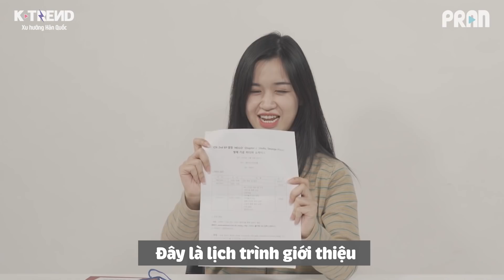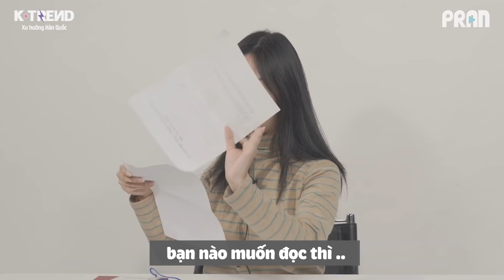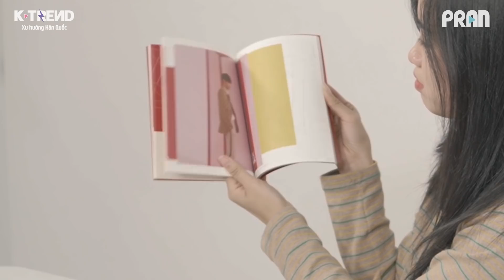SỔ TAY FANGIRL 2 EP6 | KHI ĐI SHOWCASE MUỘN HAI TIẾNG? | ft CIX COMEBACK SHOWCASE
🎥Filmed&Edited by Ours truly, K-Trend, Quin & Mo
📍Editing program: Premiere CC 2017